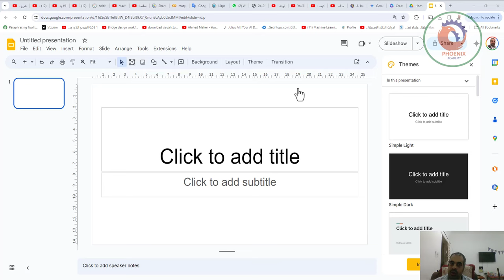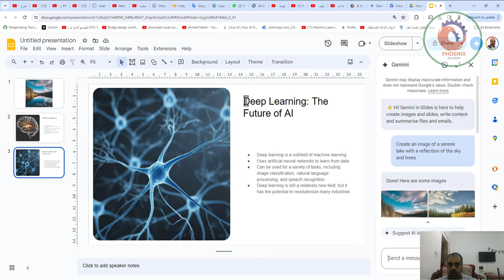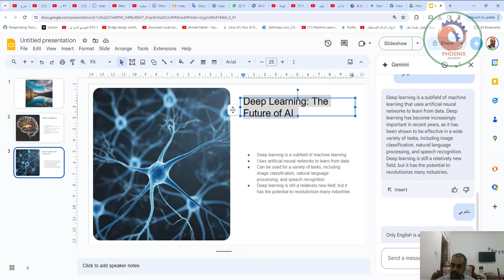جوجل جيمناي اصبح داخل اوفيس جوجل